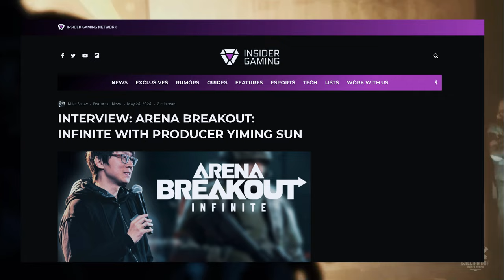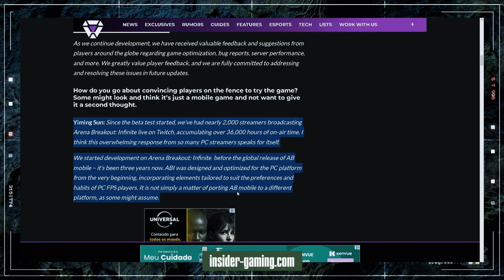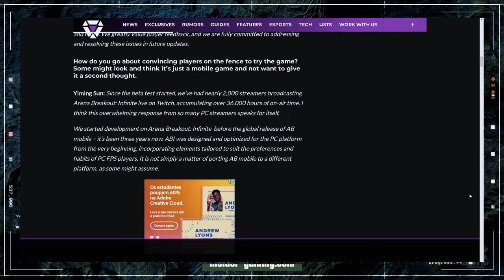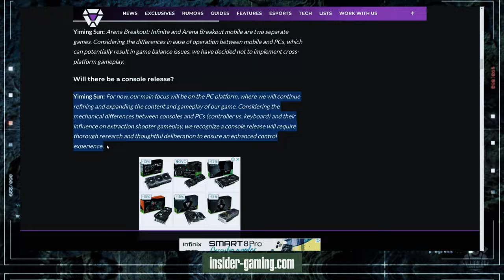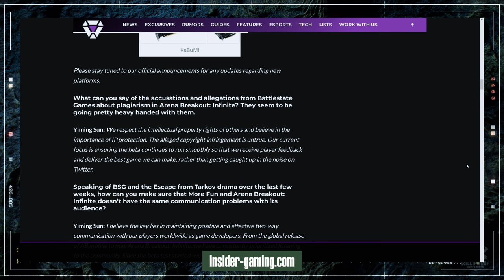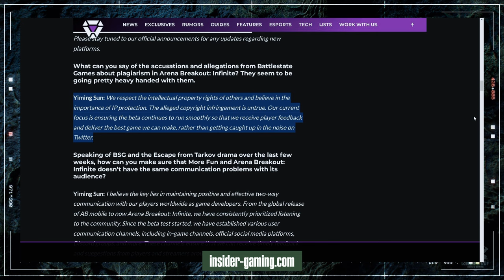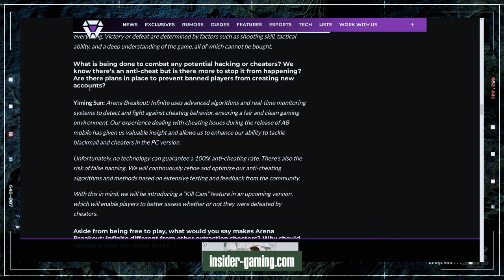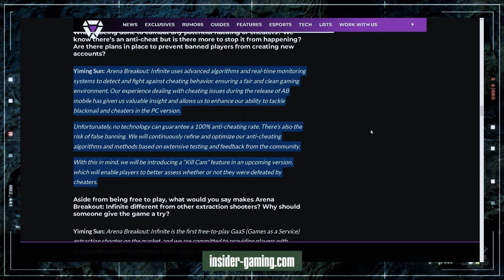GRANDES NOVIDADES SOBRE ARENA BREAKOUT INFINITE + UMA GRANDE SURPRESA!